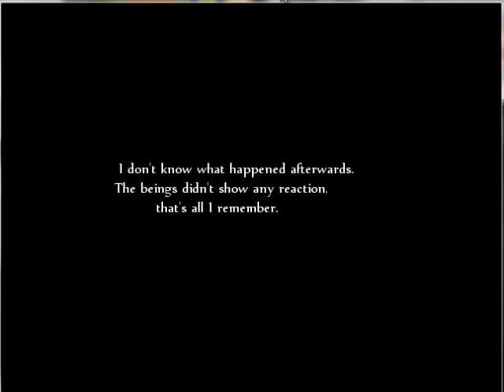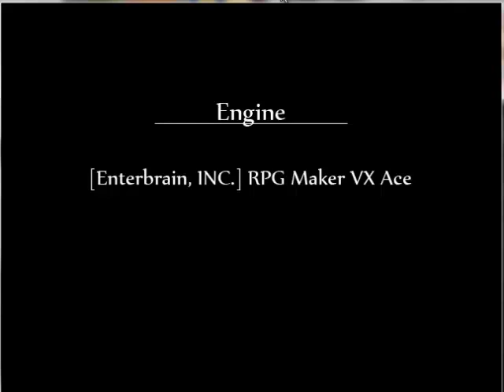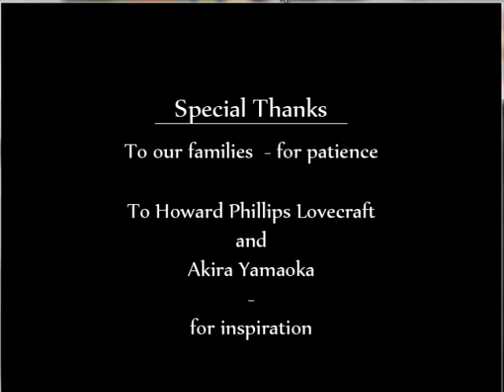Wait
Include :
- Story
- Subjective Review
- Download Links